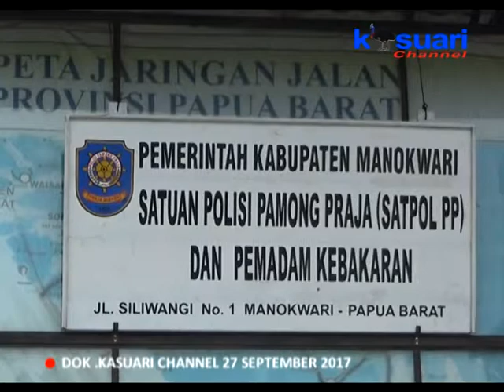05 - KASUARI NEWS - SATPOL PP AKAN DITEMPATKAN DISETIAP OPD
Untuk menjaga fasilitas milik pemerintah kabupaten manokwari maka anggota satuan polisi pamong praja kabupaten manokwari akan ditempatkan di setiap opd dilingkup pemkab manokwari serta kantor distrik dan kelurahan yang ada di manokwari